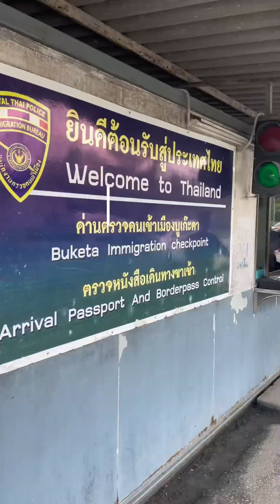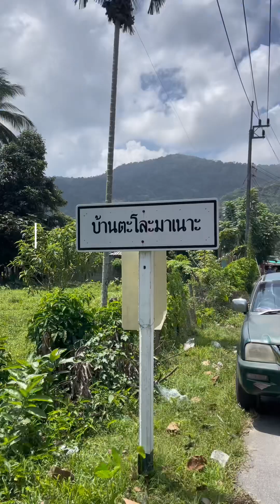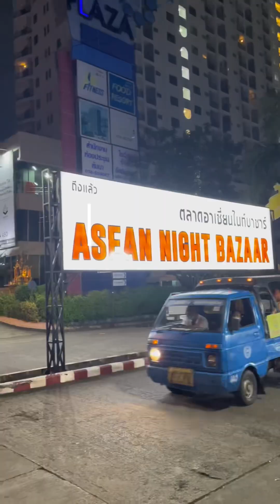Tuan & Nik's Thai Family Trip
Hey everyone, just a quick share on our recent trip to Hatyai.

We started our journey in Bukit Bunga Immigration Office and entered Narathiwat, Songkhla before reaching Hatyai. Due to the crowded situation during the school holiday, there are several places we were unable to attend and hope to come again soon in the future.

The trip covers around 650km of drive.